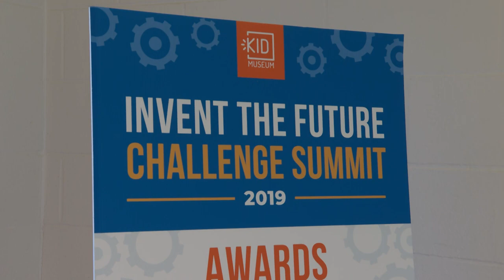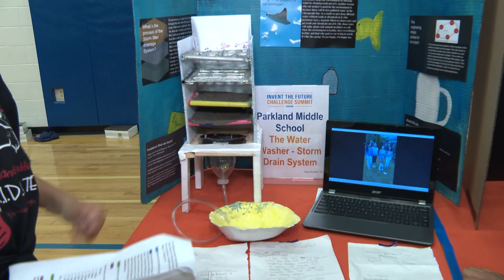Invent the Future Challenge Summit at Gaithersburg HS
On May 11, thanks to a partnership between MCPS and KID Museum over 800 middle school students showcased their inventions at the Invent the Future Challenge Summit. Community members, school administrators and county government officials celebrated the amazing and thoughtful inventions the students created with the challenge to save the planet.

Student inventions were reviewed by a team of judges, which included professionals from NOAA, NIST, Pepco, Emergent BioSolutions, University of Maryland, UMBC, and Johns Hopkins, among others. The awards ceremony featured Keynote Speaker Shanika Hope of Amazon Web Services, as well as Montgomery County Executive Marc Elrich, and MCPS Chief Academic Officer Maria Navarro.